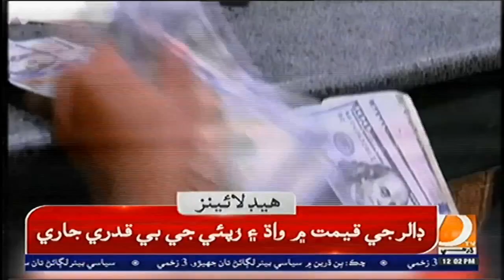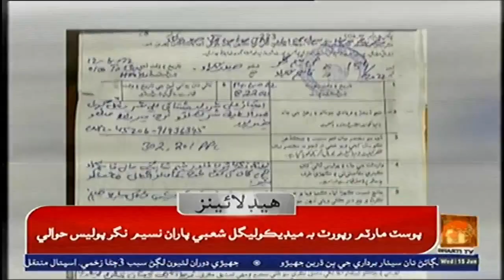12 PM Headlines & Bulletin || Dharti TV News || 15 june 2022